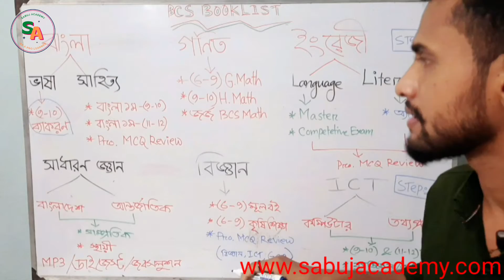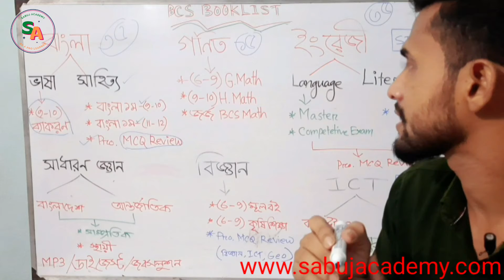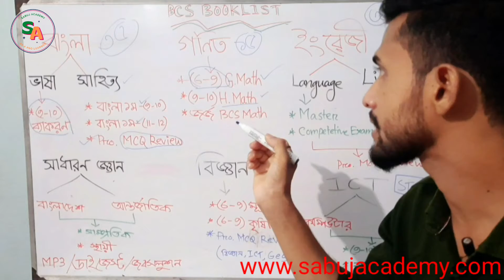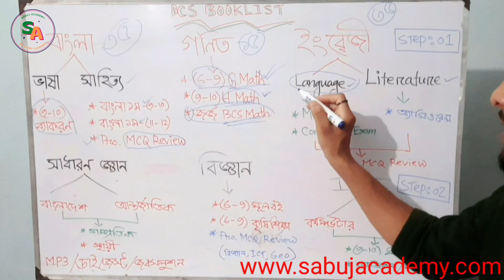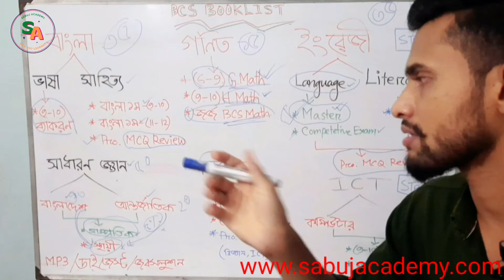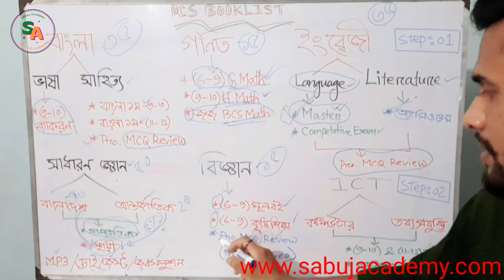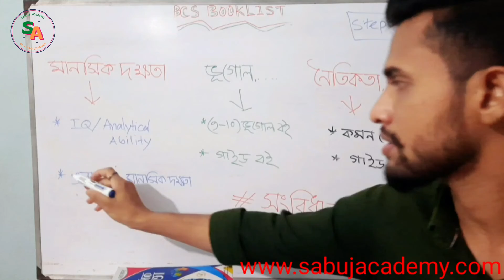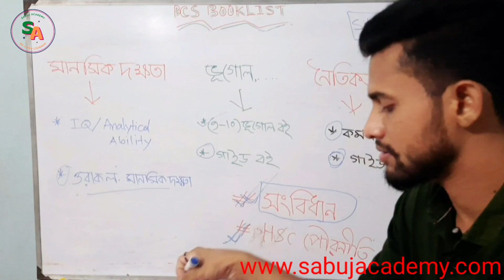BCS Preliminary Book List | বিসিএস প্রিলিমিনারি বুক লিস্ট | Best 43 BCS Preliminary BookList 2021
Best BCS Preparation Book List and Guideline 2021. A Complete Book List for BCS Preliminary Examination.৪৩তম বিসিএস প্রিলিমিনারি পরীক্ষার  প্রস্তুতির বইয়ের তালিকা।

বিসিএস বর্তমান সময়ের উল্লেখযোগ্য একটি জব সেকশন।  এই ভিডিওর মূল বিষয়বস্তু হলো লেটেস্ট  বিসিএস প্রিলিমিনারি বুক লিস্ট।

কারও কোনো বিষয় বুঝতে অসুবিধা হলে কমেন্ট বক্সে জানাতে ভুলবেন না। আমি সমাধান দিয়ে দেব।
নতুন নতুন ভিডিও পেতে আমার চ্যানেলের সাথেই থাকুন।